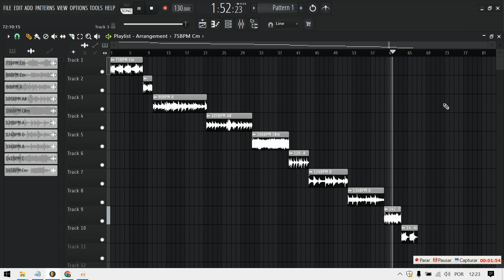[+10 LOOPS] XXXTENTACION "17" TRAP SAMPLES/LOOPS FREE DOWNLOAD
xxxtentacion loops
xxxtentacion loops free
xxxtentacion trap loops
xxxtentacion samples
xxxtentacion 17 samples

Thanks! 🎹🔥